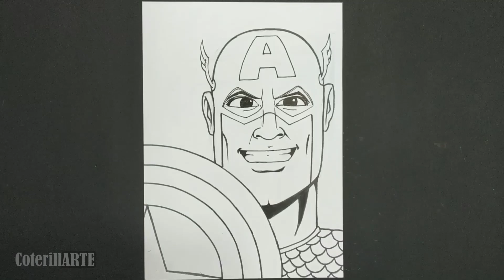COMO DIBUJAR AL CAPITAN AMERICA/HOW TO DRAW CAPTAIN AMERICA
Dibuja al Capitán América paso a paso. Primero a lápiz y entintado con rotulador. De manera fácil y amena.